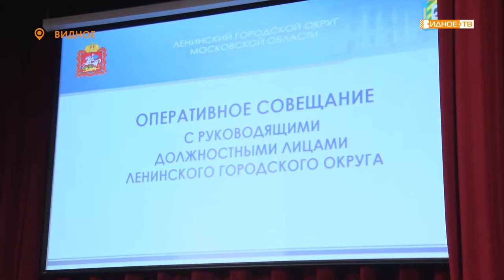ОПЕРАТИВНОЕ СОВЕЩАНИЕ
Во Дворце культуры «Видное» прошло ежемесячное оперативное совещание. Руководители муниципальных управлений и служб доложили об итогах своей работы за отчетный период и планах на ближайшее будущее.